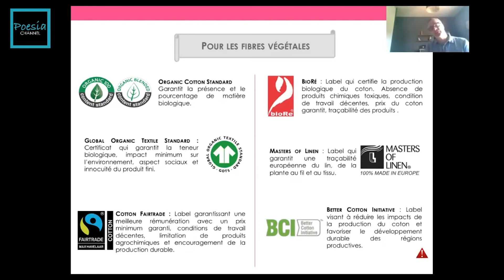Extrait Talk Show Mode : Label GOTS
Retrouvez un extrait du troisième épisode du Talk Show "Mode, créatrice d'envie - Comment devenir consom'acteur ?" dont le thème est labels et certifications dans l'industrie textile.

Dans cet extrait notre invité Vincent Duret nous explique le rôle du label GOTS dans l’industrie textile.

Présentation de Vincent Duret :

Responsable Business Unit Textile au sein du groupe ECOCERT. Depuis 2008, il met en place les certifications sur les textiles biologiques, notamment GOTS.
Il s'occupe du déploiement de toutes les certifications concernant les textiles biologiques, écologiques ou recyclées dans le monde entier.
Il participe aussi à différentes commissions ou groupes de travail pour la création ou l’évolution de référentiels textiles durables ou éco-responsables

Dans cet épisode, il est question de voir :

- la différence entre un label, une certification et un standard
- les principaux labels et certifications
- le déroulement d'un audit du point de vue de l'audité et de l'auditeur
- le futur des labels et certifications

A bientôt !

montage vidéo : Gary Labardy